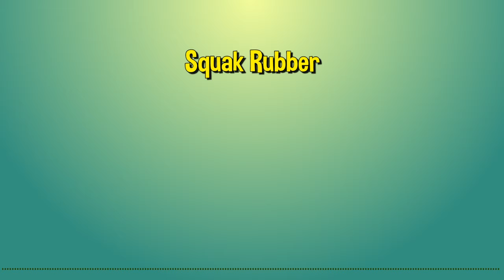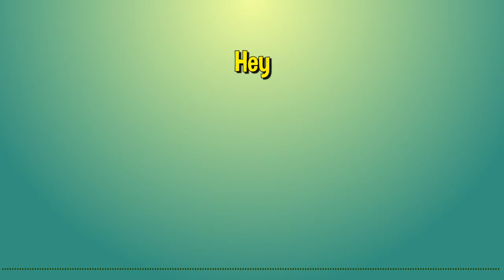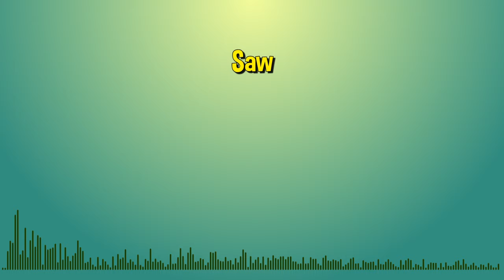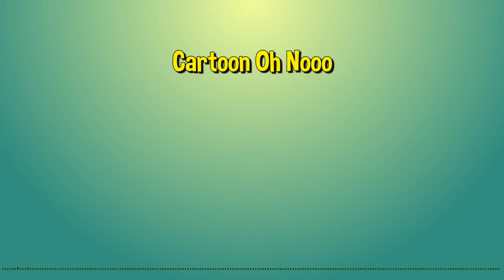Funny Cartoon Sound Effects | No Copyright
Funny Cartoon Sound Effects